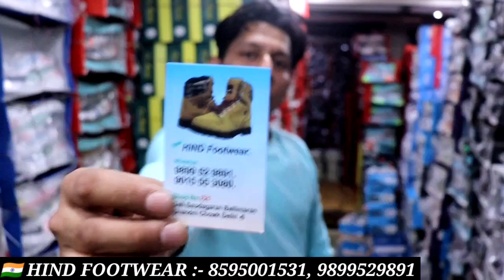Delhi Shoes Market First Copy | Shoes Wholesale Market in Delhi |Shoes market in Delhi chandni chowk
Shop Name = Hind Footwear

Address = Gali Saudagran, Ballimaran, Chandni Chowk Delhi - 6

    or

Cheapest shoes wholesale market
Delhi shoes wholesale market in Delhi
7A quality shoes market
Ballimaran shoes wholesale market
cheapest shoes market in delhi karol bagh
fancy footwear wholesale market in Delhi
branded copy shoes wholesale market in delhi
branded first copy shoes wholesale market
shoes manufacturer in delhi ncr
shoe wholesalers in delhi
manufacturer of shoes in delhi
सबसे सस्ता जूता चप्पल कहां मिलता है
सबसे सस्ता जूता चप्पल मार्केट वीडियो
shoes wholesale market in delhi
shoes wholesale market in delhi chandni chowk

shoes wholesale market in karol bagh